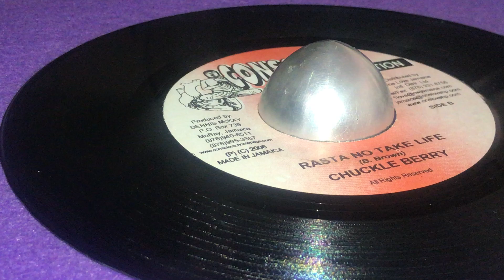CHUCKLE BERRY ~ Rasta No Take Life (PREZIDENT BROWN ~ Move On, The Trod Riddim, B Side)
Prod : Dennis McKay ~ CONSCIOUS PRODUCTION ~ Dist : One Love Jamaica Int'l Distr. Ltd. ~ Mast : Rukie ~ 7'' ~ 2006 ~ Jamaica ~ Original Press ~ Written : B. Brown ~

*SPECTACULAR ~ Rasta
*PLIERS ~ Barbara
*ABBASANI ~ Apartheid No (E.P.)
*SUGAR MINOTT ~ Good Thing Goin